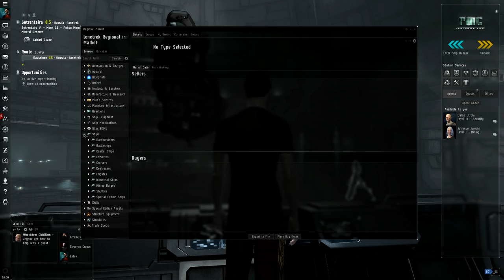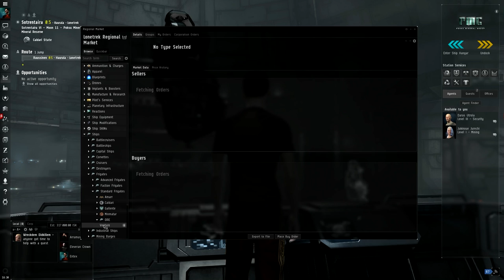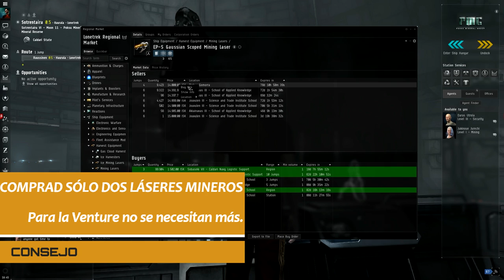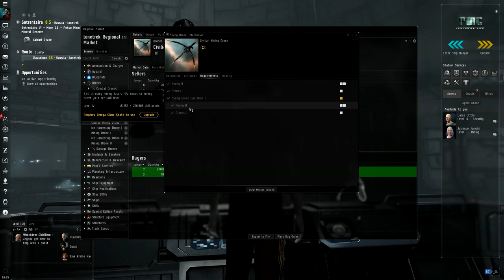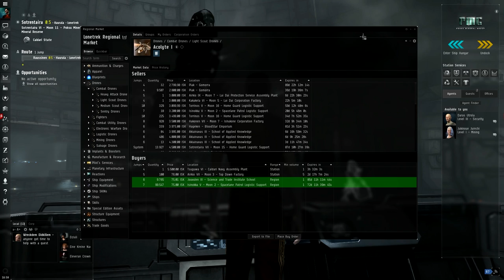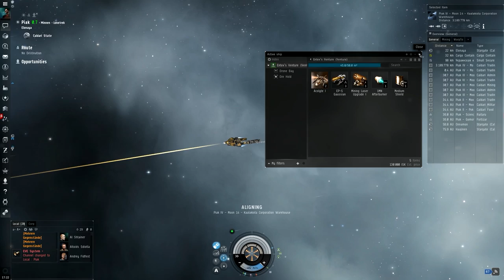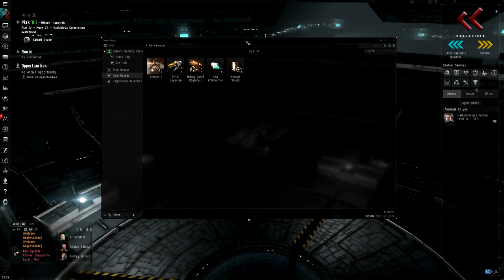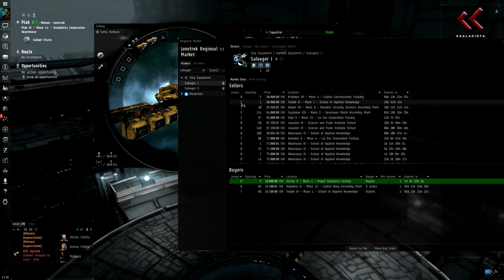Eve Online - Gameplay en español - Como empezar #9 Minería y drones.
En este vídeo compramos y equipamos una nave minera "Venture". Le añadimos dos drones de ataque, que nos servirán de defensa frente a naves npc mientras sacamos minerales.

Listado de capítulos y su contenido:

Episodio 1 y 2: introducción a Eve Online y combate npc.
Episodio 3: equipando una nave. Ranuras high, medium y low.
Episodio 4: nivel de seguridad de los sistemas, qué es Concord, uso del mapa estelar, ver las ofertas en el mercado, cómo vender y comprar artículos, cruzar las puertas de salto y pilotar en modo manual y automático.
Episodio 5: entrenamiento de skills, agentes y misiones.
Episodio 6: fabricación y uso de planos. Venta de artículos en el mercado.
Episodio 7: la cápsula espacial, los clones, qué pasa cuando nos destruyen la nave, el árbol de naves/ver los requisitos para pilotarlas, nave minera "Venture".
Episodio 8: exploración, "Cosmic Anomalies" y "Cosmic Signatures", skills y herramientas para estas tareas, naves básicas para exploración de cada raza, lanzar y recuperar las sondas, refinar la búsqueda con las sondas y saltar al sitio descubierto, piratear el contenedor y recuperar su contenido.
Episodio 9: comprar y equipar la nave minera Venture. Uso de drones de ataque. Estaciones de corporaciones humanas.

¡Un saludo!

Janon.